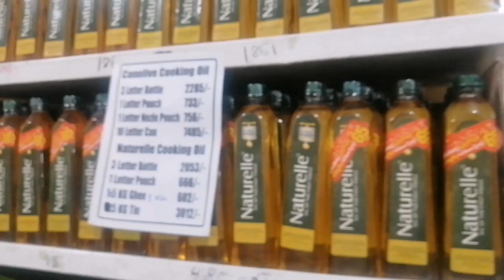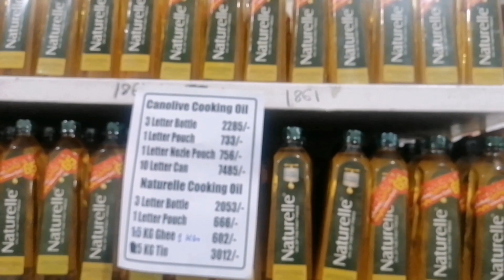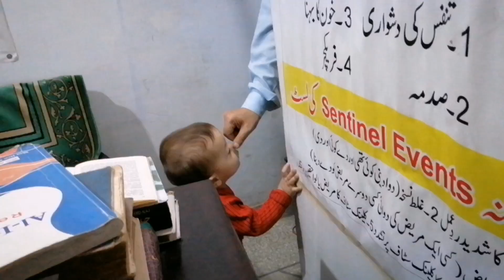aj phr Arish ko Docter k pas ly k jana para noreenfamilyvlogs